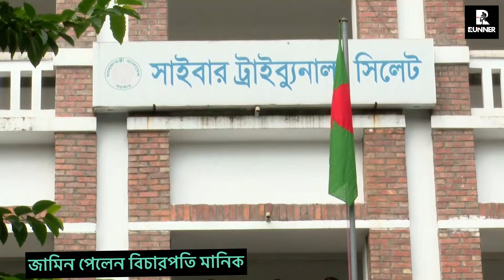জামিন পেলেও কারামুক্ত হচ্ছেন না সাবেক বিচারপতি মানিক । Runner Tv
জামিন পেলেও কারামুক্ত হচ্ছেন না সাবেক বিচারপতি মানিক